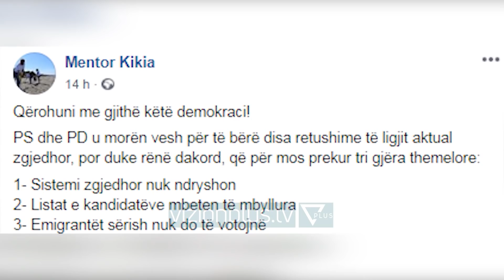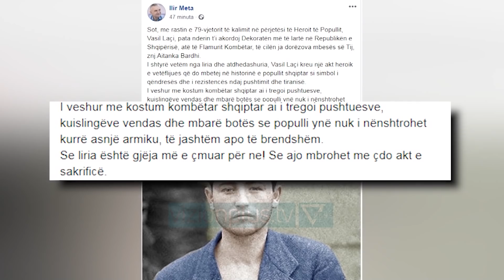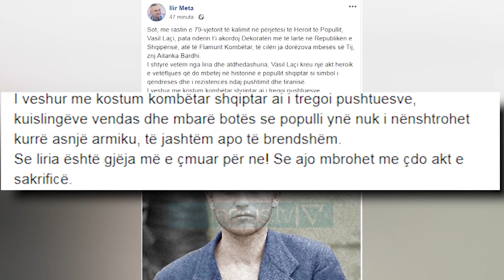FAKE OFF - 27 Maj 2020 - Satire - Vizion Plus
Nje format qe vjen nen moderimin e Agron Llakaj dhe Xhevahir Zeneli, dy personazhe mjaft popullor dhe te dashur per publikun, dy nga ikonat e humorit shqiptar, pjese e show-t te humorit ne Vizion Plus, Alpazar. Nje format satirik me fokusin kryesor tek lajmet e dites nga vendi, bota dhe jo vetem. I trajtuar ne formen e nje post-edicioni informativ, “Fake Off” do të jetë një parodi e lajmeve të përditshme, e cila satirizon politiken, aferat korruptive, abuzimet me pushtetin, si edhe çdo fenomen tjeter negativ ne shoqerine shqiptare.